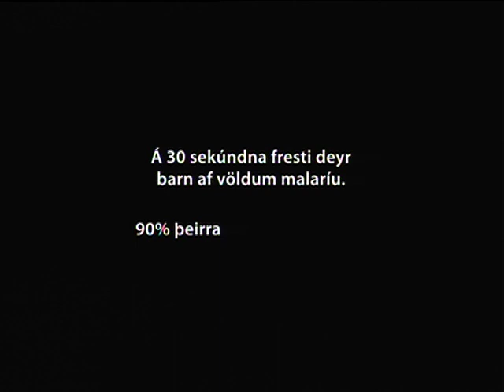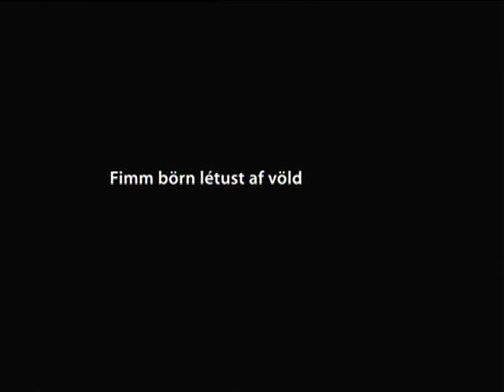Sveppi heimsækir verkefni UNICEF á Degi rauða nefsins 2006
Sveppi fór til Gíneu-Bissá árið 2006 og heimsótti þar verkefni Barnahjálpar Sameinuðu þjóðanna árið 2006 fyrir Dag rauða nefsins.